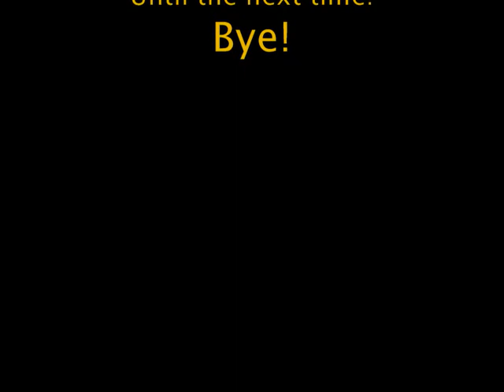Star Wars Battlefront Gameplay PS2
This is a SWBF1 gameplay and hero review I made by myself. Some friends helped me get through it. This video shows some heroes featured in Star Wars Battlefront I, as well as a short gameplay. Sorry f